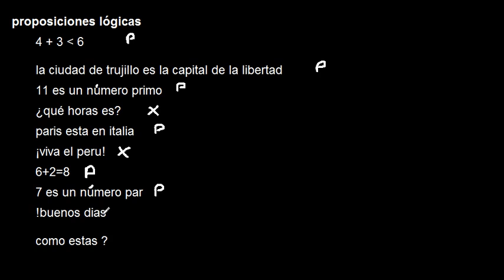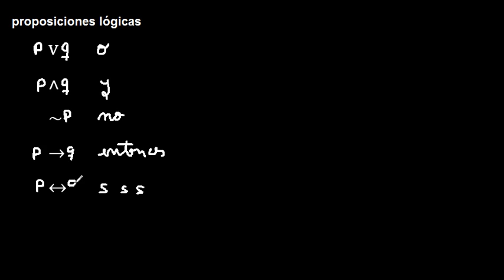Proposiciones lógicas, son o no Proposiciones lógicas, ejemplos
es o no es Proposiciones lógicas
Proposición lógicas
como reconocer Proposiciones lógicas